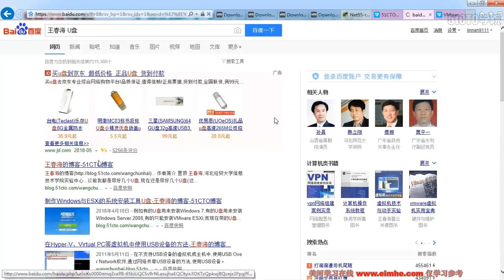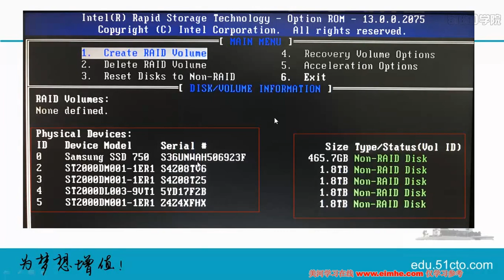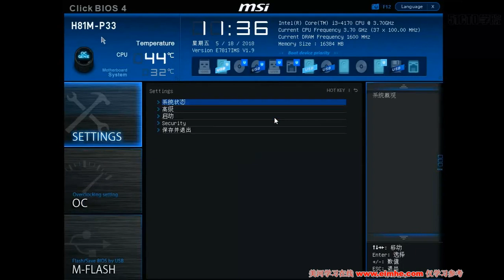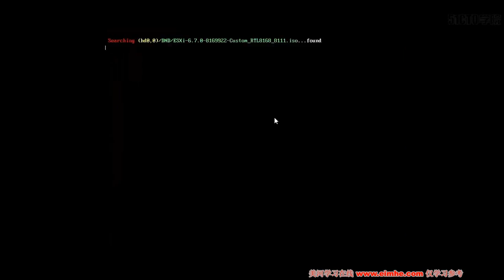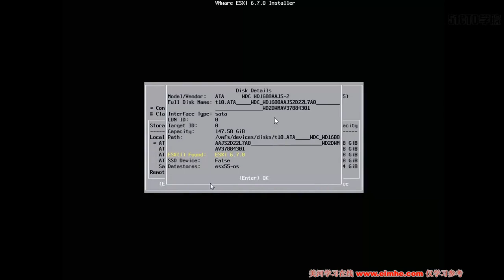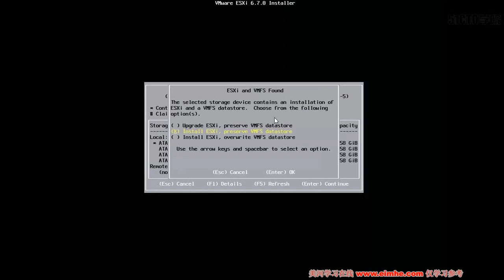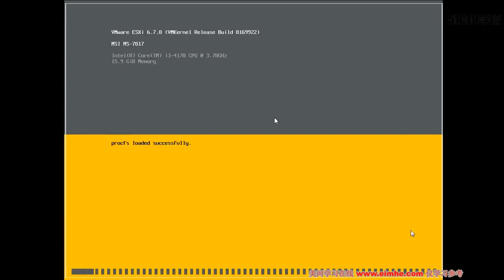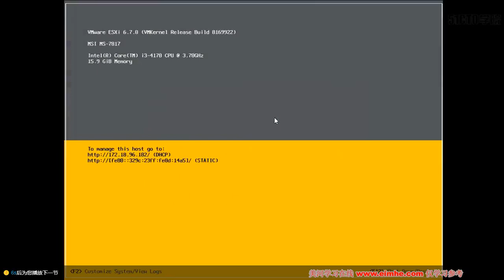02 制作U盘 在PC机中安装VMware ESXi 6 7